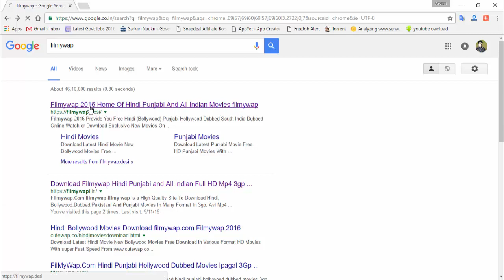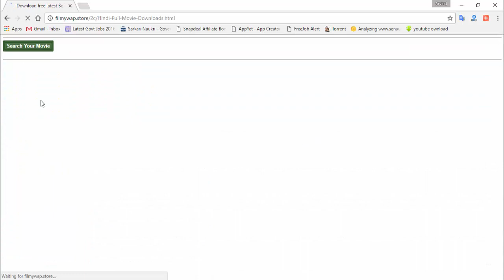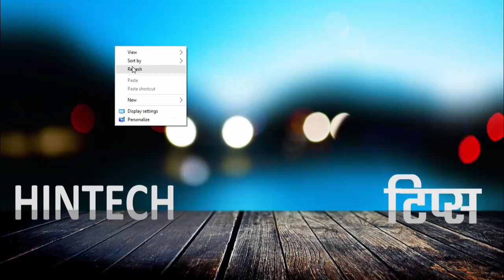Download HD Movies on Release Date in original Print without Torrent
In this video i'm going to show you how you can download HD Movies on release date in original print. So guys now you can save your money for buying a Movie ticket and watch a full HD movie on your Mobile or PC. In This video i will tell you about the popular movies download website and you will get a HD movie with original Print.

Doston is video me main apko ek aisi website ke baare me bataunga jahan se aap free me koi bhi HD movie download kar sakte hain wo bhi release date ke din original print me.